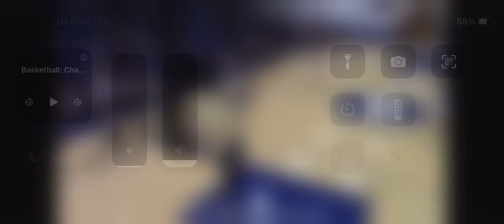JJ Kelly sophomore dunk chambesburg Pa VS West York